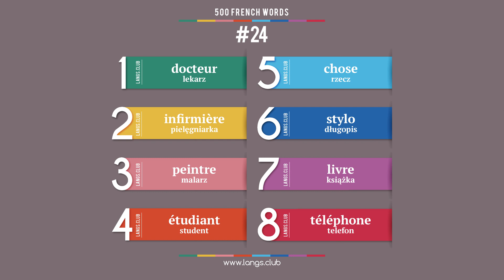#24 - Język FRANCUSKI - 500 podstawowych słów. Kurs języka francuskiego.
500 podstawowych słów języka francuskiego
Język Francuski on-line
Język Francuski samodzielnie
Język Francuski bezpłatnie